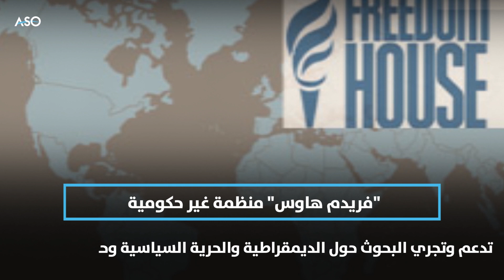سوريا أسوأ الأسوأ... تقرير لمنظمة فريدوم هاوس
سوريا (أسوأ الأسوأ) في مؤشر الحريات لعام 2018 وفق تقرير لمنظمة "فريدوم هاوس" Freedom House... التقرير وضع سوريا ضمن خمسين دولة غير حرة وقمع الحريات فيها مستمر
المزيد في الفيديوغرافيك التالي: